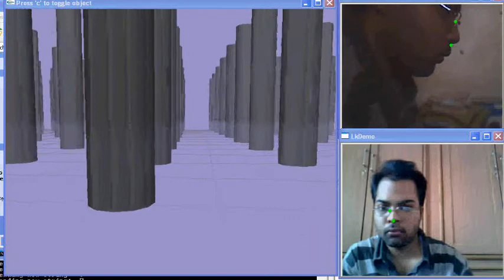My immersive 3d application stereo vision with depth effect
This is a Fun immersive 3D application I wrote a while ago.The motion is a lot smoother (it is poor here becuase of the video capturing software)